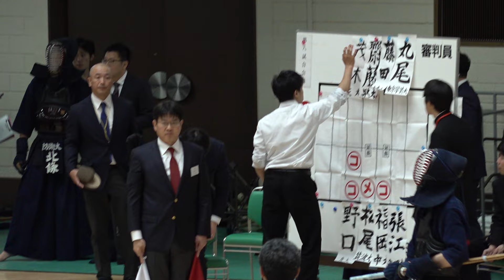藤田（大東大）×福岡（中央大）【3回戦】第70回関東学生剣道選手権大会【2024年5月12日＠日本武道館】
【令和6年度第70回関東学生剣道選手権大会】
2024年5月12日（日）＠日本武道館
大会詳細・速報はコチラ↓

結果
優勝　平尾(筑波大)
二位　藤島(日体大)
三位　矢野(法政大)
三位　遠藤(東海大)
ベスト8
田城(筑波大)、川﨑(日体大)、三宅(法政大)、福岡(中央大)

【全日本学生選手権大会への出場権・72枠】
※3回戦の勝者が出場権獲得（ベスト64進出選手）
※3回戦の敗者は、全日本出場決定戦で3回勝利した選手が出場権獲得（8選手）
【全日本武道具】
NEW ALL JAPAN PITCH2024・ニューモデル発売中！
プレアムクロスピッチシリーズ！